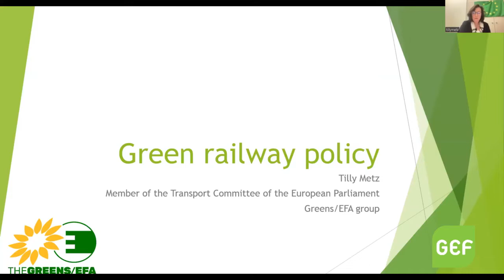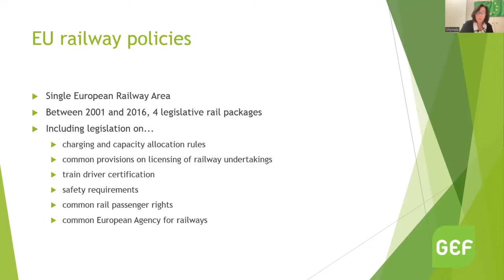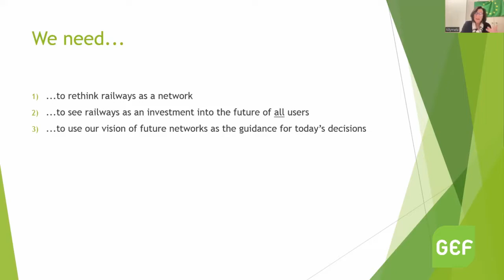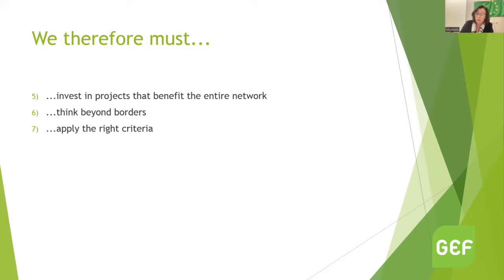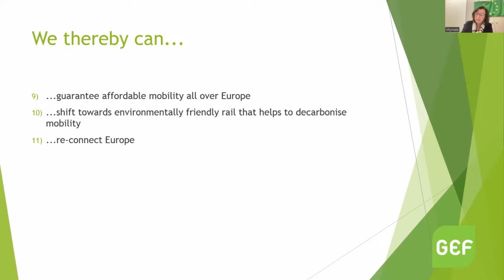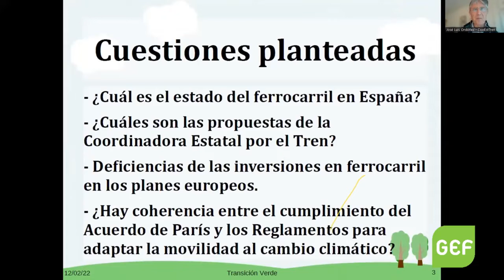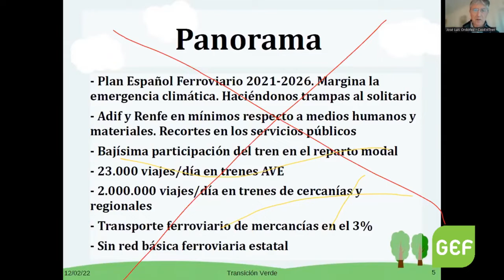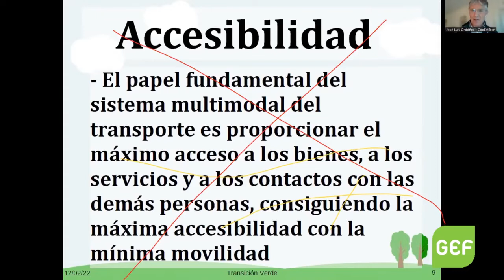The Potential of Railways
Are you interested in sustainable mobility? In this webinar we open a discussion to explore more sustainable alternatives when choosing a means of transport and to raise awareness of the need to change our mobility habits.

The last session of the series will focus on the railway. The most efficient means of motorised transport which, beyond the AVE (high-speed rail line), has been losing its condition as the backbone of the Spanish geography.

Moderation: Raúl Gómez, director of Transición Verde Foundation.

This webinar was organised by the Green European Foundation with the support of Transición Verde and Fundació Nous Horitzons, and with the financial support of the European Parliament to the Green European Foundation.